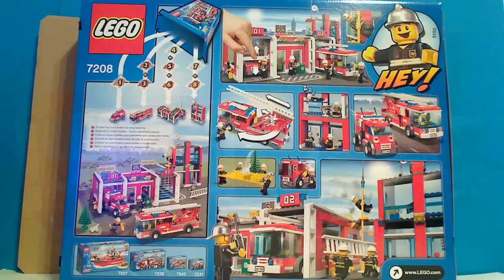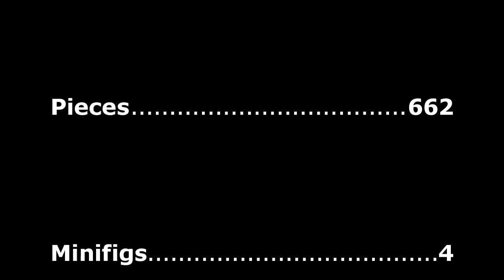LEGO CITY FIRE STATION 7208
LEGO City Fire Station.
Build a Fire Station, Fire Truck and Rescue Truck
Pieces 662.
Price £61.99 / $79.99
Got this on sale in Argos €37!
Music Peter Satera
Requiem of a dream